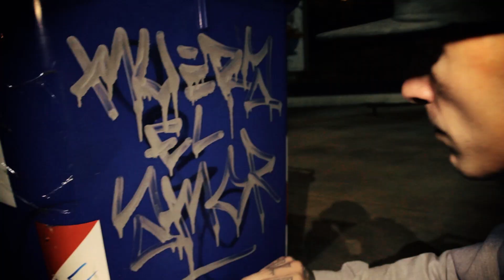File Toy - Muera el Amor - scratch by T-Robb - prod. Dj West - Video 2015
Contenuto in PANTAFA di FILE TOY
CD & Mp3 Album in vendita su: